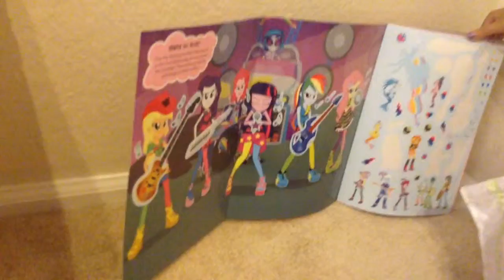Rainbow Rocks 5